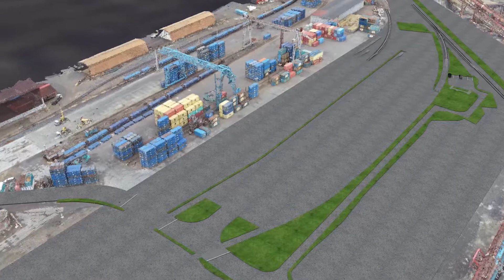Advertising video for a building company. Train hub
In this video, I showed a project of a train hub renovation.
If you like this video, and you want to order yourself the same,